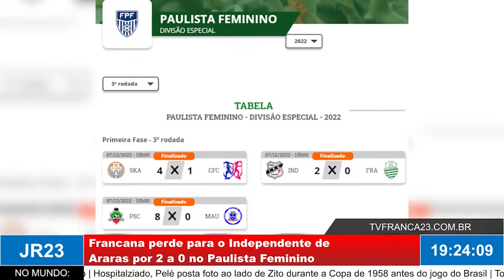Francana perde fora de casa para o Independente de Araras por 2 a 0 no Paulista Feminino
Matéria do JR 23, edição de quarta-feira, 7 de Dezembro de 2022.